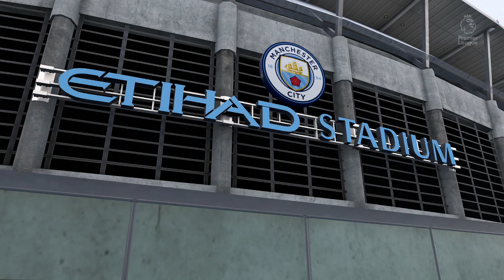Premier League 2019/20 - Manchester City Vs Crystal Palace - 18/01/20 - FIFA 20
Etihad Stadium Welcomes Crystal Palace As Man City Look For A Victory!
LIVE FROM THE PREMIER LEAGUE!!

The Next Instalment Is Here Of The FIFA Franchise & It's FIFA 20! Sit Back And Enjoy Some Gameplay Footage Of The Best Football Game In The World!